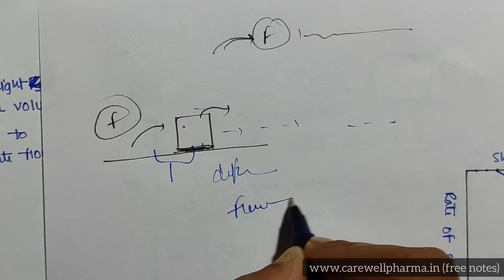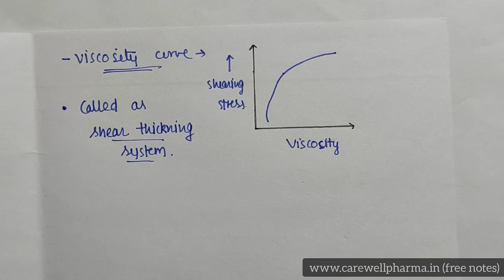Rheology | Non Newtonian System | Pseudoplastic flow | plastic flow | Dilatant flow | L-2 U-2 | PP-2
1. Rheology - Non Newtonian System - Pseudoplastic, Plastic, Dilatant

Definition :-
INTRODUCTION
 rheo – to flow  logos – science  Rheology is the study of the flow and deformation of matter under stress.
DEFINITION OF RHEOLOGY  Rheology is the science/physics that concerns with the flow of liquids and the deformation of solids.
NEWTONIAN FLOW:  A Newtonian fluid (named for Isaac Newton) is a fluid whose stress versus rate of shear curve is linear and passes through the origin. The constant of proportionality is known as the viscosity.  Examples :  Water,  chloroform,  Castor oil,  ethyl Alcohol etc.
VISCOSITY  It is defined as resistance to the flow.  ῃ is the coefficient of viscosity.

Carewell Pharma
pharma lecture